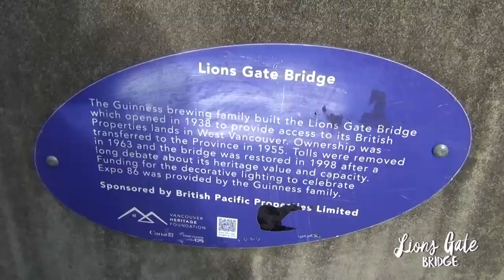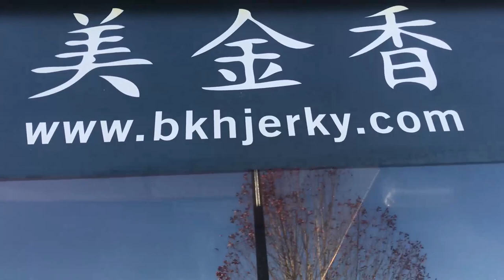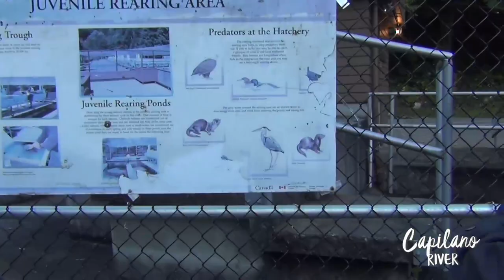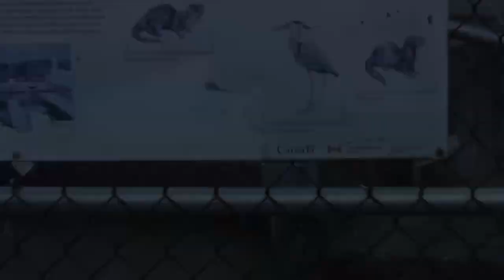VANCOUVER, B.C. CANADA PART 1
Vancouver B.C. Canada Vlog

This part 1 of our trip to Vancouver includes:

*Granville Island
*Stanley Park
*Lynn Canyon Suspension Bridge
*Capilano Regional Park
*Capilano River